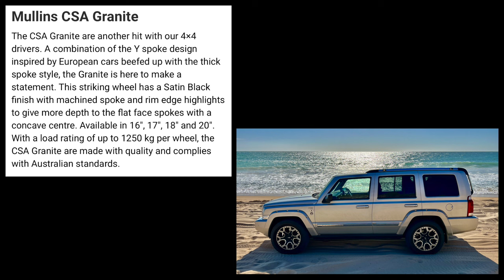New Wheels - Mullins CSA Granite 18x8 5/127 45+ Rims | PROJECT COMMANDER | 4x4 4WD Car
The Commander we got came with stock Jeep rims and 245/65R17 Highway Tyres at 29.5".  We were on the lookout for a new set of wheels - it was either going to be just tyres to suit existing rims or a new set altogether.  Enjoy this brief episode in the PROJECT COMMANDER.

We came across a set of four Mullins CSA Granite in 18" rims with nearly worn out MICKEY THOMPSON BAJA STZ All Terrain tyres 265/60/65 (30.5" size) on local Gumtree, and the very friendly seller even fitted these for us - so it was finally time to test the Commander off-road.

With these tyres needing immediate replacement, we were already on the lookout for a new set of All Terrain tyres.

Mullins CSA Granite wheels / rims:
- Size: 18x8
- PCD: 5/127
- Offset 45 pos
- Nuts: 21mm
- Load: 1250kg
- Finish: Black Machine Face

MEDA Family